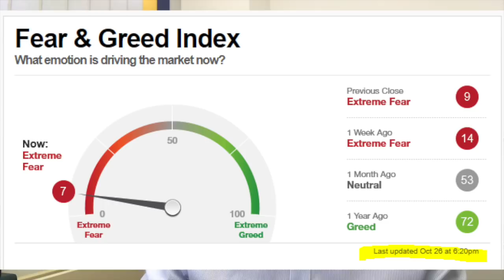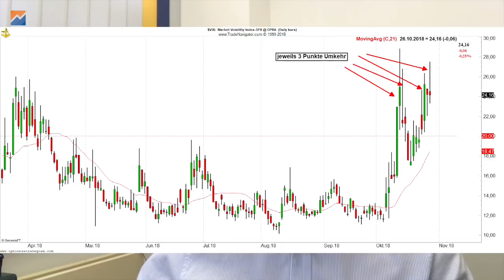Paniksignale – Crash zu Ende?